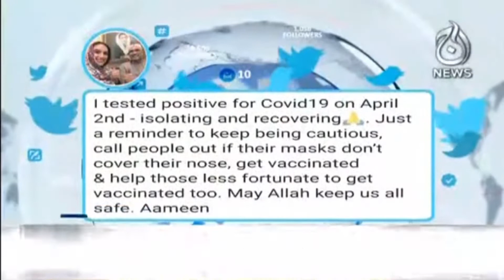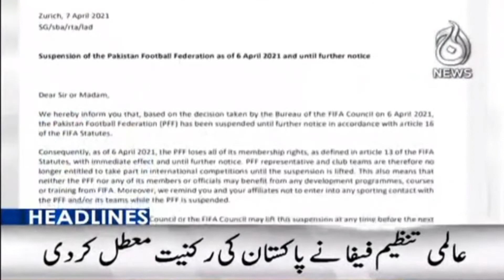COVID 19 Latest Jehangir Tareen | 3PM Headlines | 7th April 2021 | Aaj News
COVID 19 Latest Jehangir Tareen | Headlines 3PM | 7th April 2021 | Aaj News